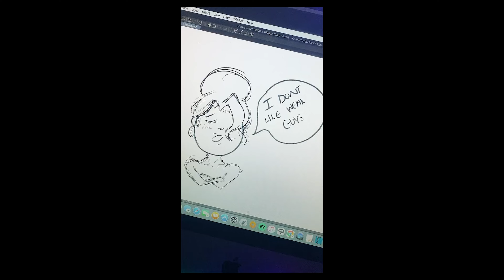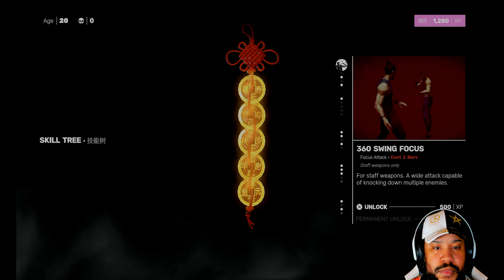Master of Martial Arts SIFU GAMEPLAY 1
Sifu is a beat 'em up action-adventure video game developed and published by French studio Sloclap. The game was released for Windows, PlayStation 4 and PlayStation 5 on 8 February 2022.

In a city in China, a group of five martial artists consisting of Fajar "The Botanist", Sean "The Fighter", Kuroki "The Artist", Jinfeng "The CEO", and Yang "The Leader" attack a martial arts school, massacring all of the students. Yang then confronts the school's sifu and demands he hand over the knowledge he seeks, revealing himself as a former student. The sifu resists and is killed by Yang, who subsequently finds the sifu's child and orders Fajar to kill them. However, the child is revived thanks to a magical talisman, though its power is limited as every time it is used, the user will suffer accelerated aging.

Eight years after the attack on the school, and the child has become an accomplished Martial Artist, training themself to take revenge on Yang and his subordinates. The Martial Artist tracks them all down one by one, killing them after their duels (though it is possible to spare them on subsequent playthroughs). Eventually, the Martial Artist confronts Yang himself, who reveals he was originally banished from the school for attempting to use the Talisman to save his wife and daughter, which motivated him to kill his sifu in revenge. The Martial Artist and Yang then battle, with the Martial Artist eventually becoming the victor.

If the Martial Artist killed any of the targets, it is implied that they failed to follow the teachings of "Wude" and are revived back to their original starting point eight years in the past. If the Martial Artist spared all of the targets, they eventually succumb to their wounds inflicted by Yang and die, but by following the teachings of "Wude", they achieve enlightenment. A post-credits scene then shows a sifu tending to their students with the Talisman in their possession, implying the Martial Artist has somehow survived, presumably revived by Yang as thanks for sparing him and to seek redemption for his sins.